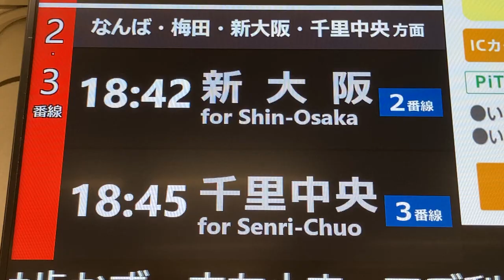【番線表示あり】Osaka Metro御堂筋線 天王寺駅 改札口LCD発車標(発車案内ディスプレイ)(サービス情報表示器)